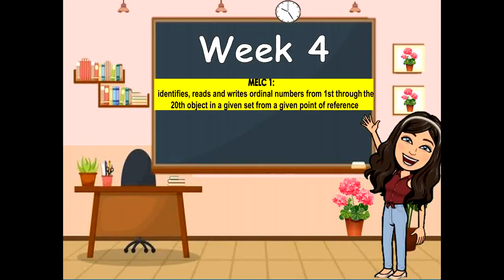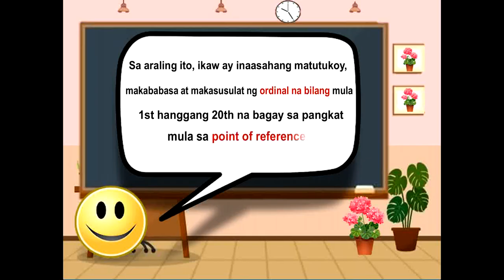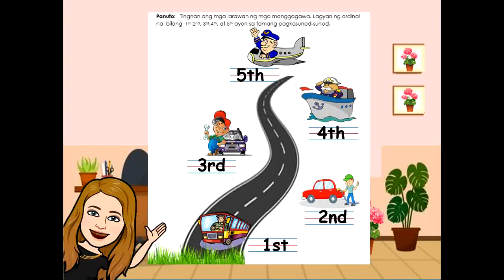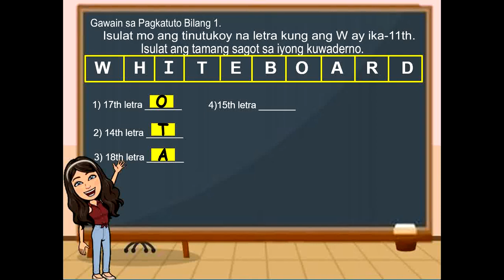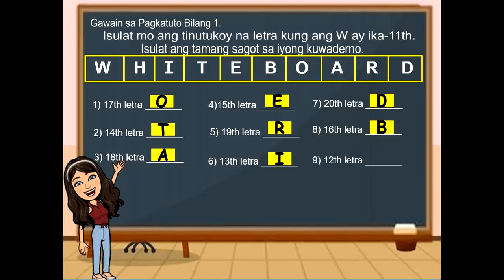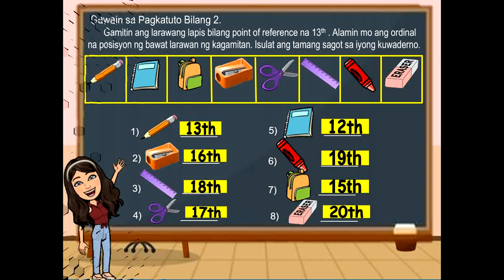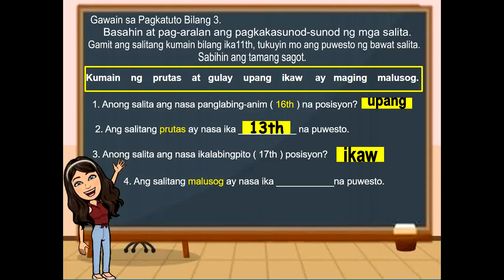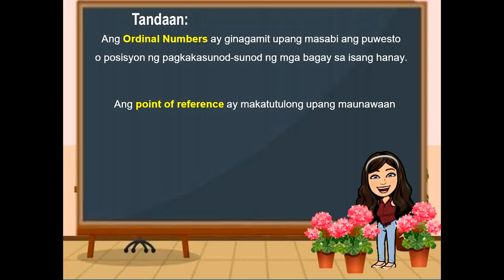Grade 2 Math Quarter1 Week 4: Ordinal na Bilang Mula 1st-20th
TV-Based Instruction for Grade 2 Math  Quarter1 Week 4 MELC 1: identifies, reads and writes ordinal numbers from 1st through the 20th object in a given set from a given point of reference